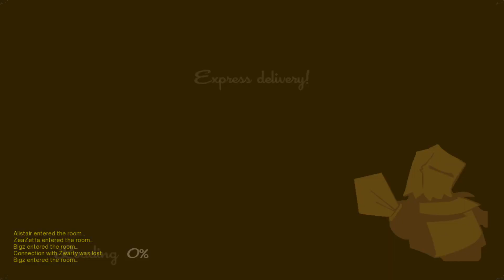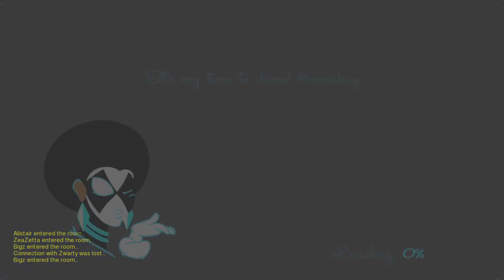Lagageddon The Rage builds - Speedrunners Part 1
Some games of speedrunners with the guys! Alistairs rage slowly begins to increase as we've only just begun...